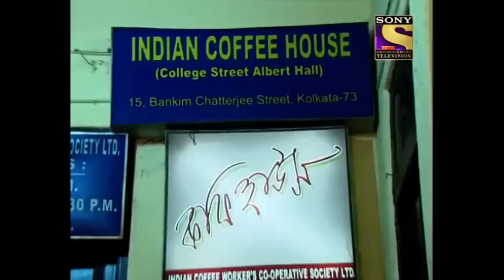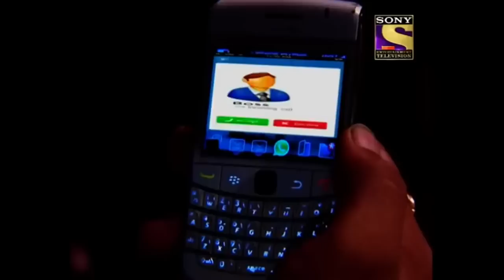क्या CID होगी Daya को ढूंढ़ने में सफल? | Criminal Masterminds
CID investigate a gun firing incident. A girl is shot and admitted to a hospital. Only a few people present at the scene offer any help. While Daya is missing on the other side. Why was the girl shot at? and Will CID be able to find Daya? Watch and find out.